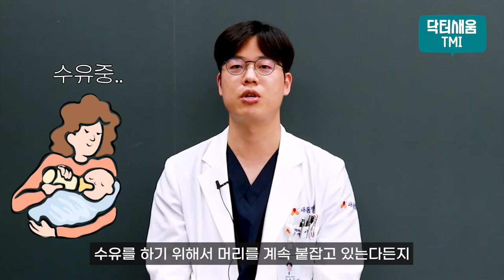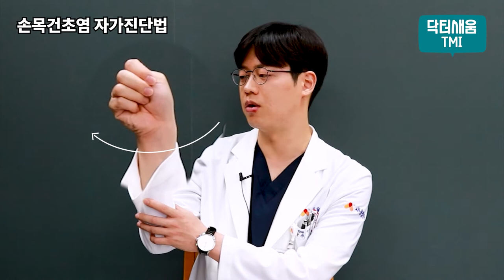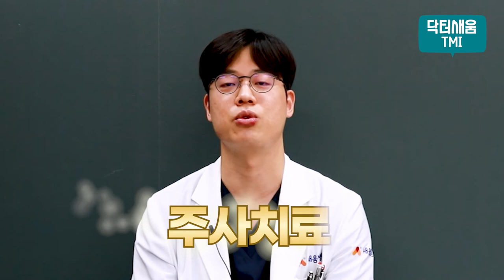출산 후 손목통증, 자가진단으로 확인해보세요!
출산 후 손목통증의 대표적인 원인 손목건초염!
임신 중 어떠한 작용으로 증상이 생기는 걸까요?

간단한 자가진단부터 치료방법까지
새움병원 수부클리닉 이승건 원장님이 알려드립니다!

01:41 손목건초염 자가진단법
02:00 손목건초염이란?
02:16 손목건초염 치료방법

▶ 새움병원
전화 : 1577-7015